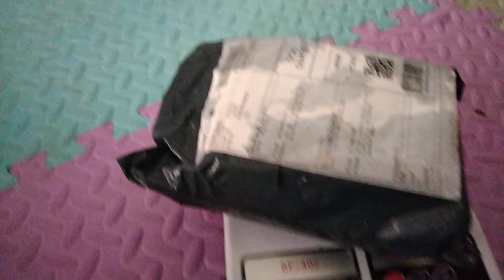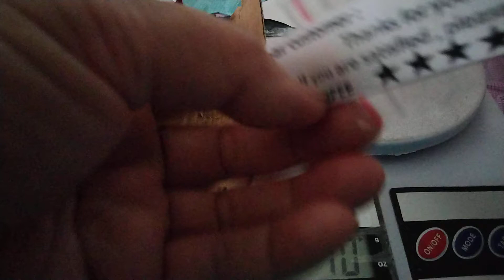Hempedu Bumi Seeds